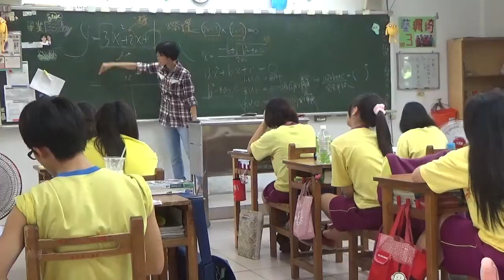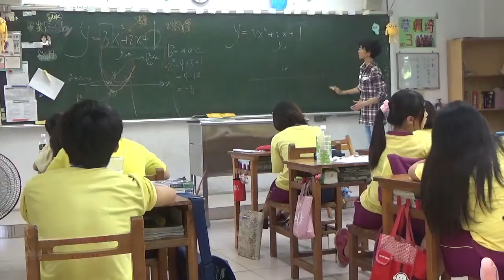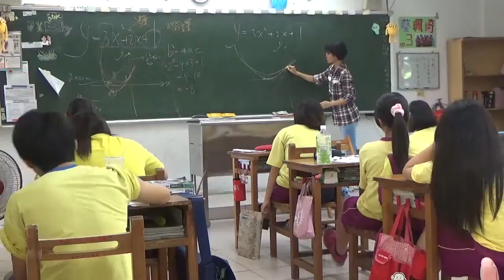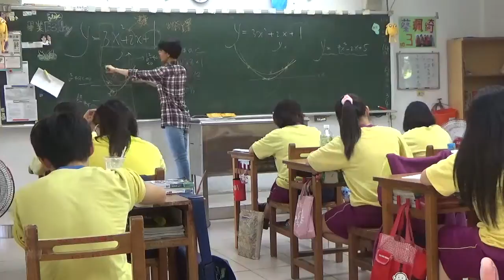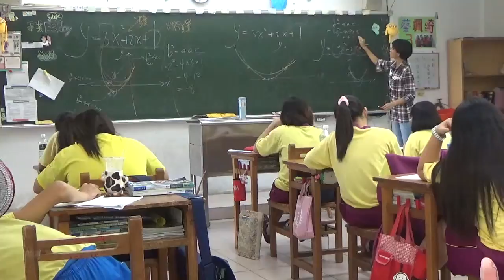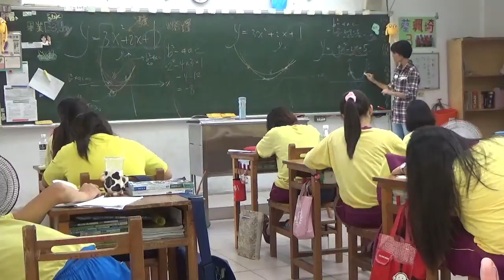數學新世界 梅仙談數學 琉球國中 判別式 二次函數 20150514 901班